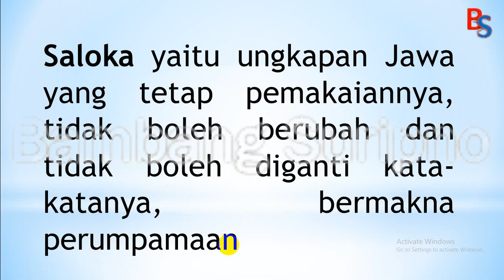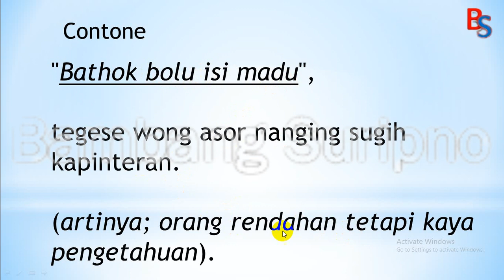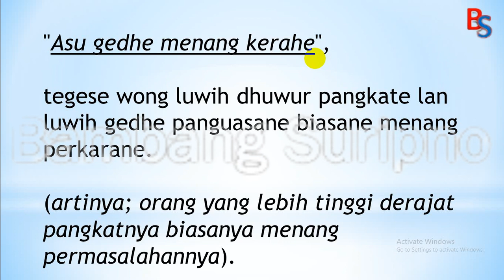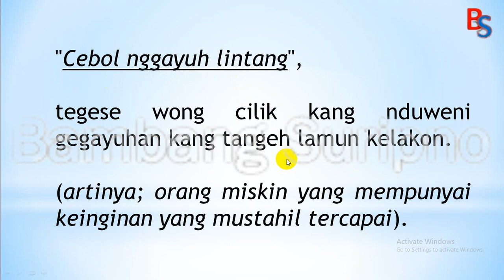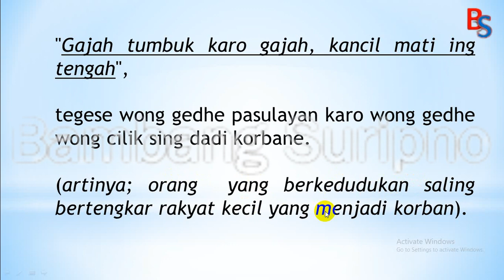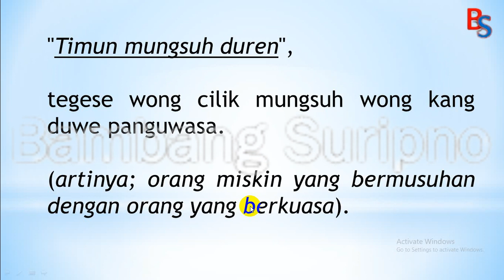Saloka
Saloka yaiku unen-unen kang ajeg panganggone lan ngemu surasa pepindhan, dene sing ngemu surasa pepindhan iku wonge, lan iso nganggo pepindhan kewan utawa barang.
Saloka yaitu ungkapan Jawa yang tetap pemakaiannya, tidak boleh berubah dan tidak boleh diganti kata-katanya, bermakna perumpamaan
Contohnya
"Bathok bolu isi madu",

tegese wong asor nanging sugih kapinteran.

(artinya; orang rendahan tetapi kaya pengetahuan).